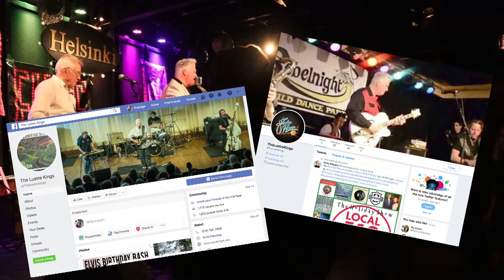The Lustre Kings Interview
The Lustre Kings boast a devoted international fanbase and continue to perform over 150 dates a year, including regular stops at nightspots, festivals and casinos like Tip Top Deluxe, Skinny Dennis and The Continental Club; Viva Las Vegas, Heritage Folk Festival and the Rockin 50s Fest; and the Potawamoti Hotel. Gamsjager, a Gretsch guitars endorsee who has taught for the National Guitar Workshop, has been a guest at prestigious venues ranging from Kennedy Center (Washington DC) to the Montreal Jazz Fest.